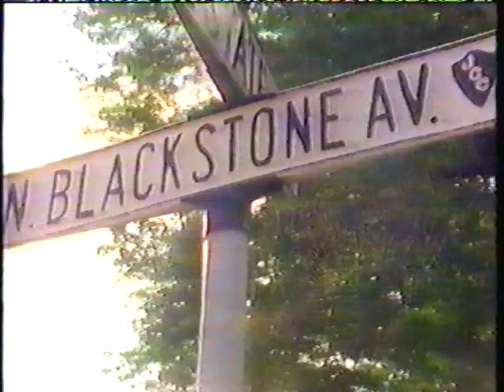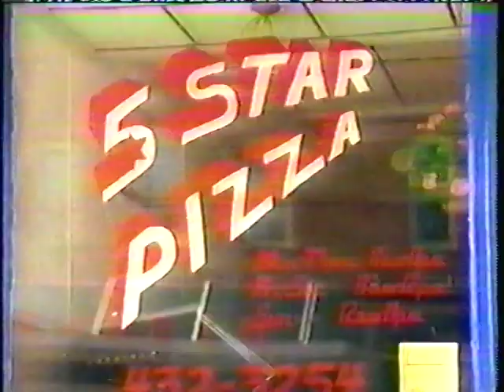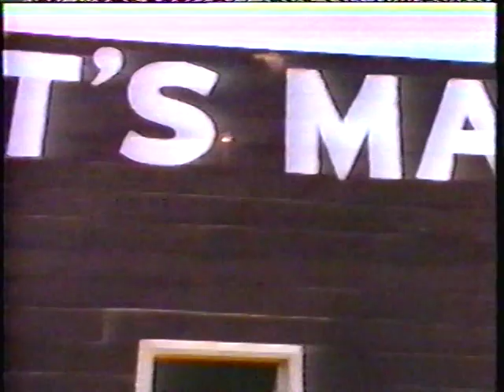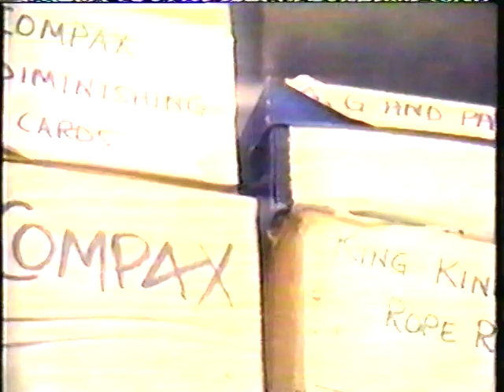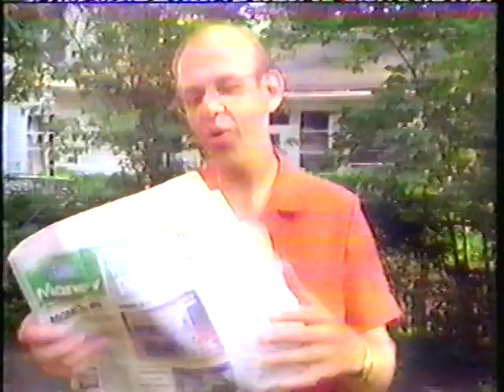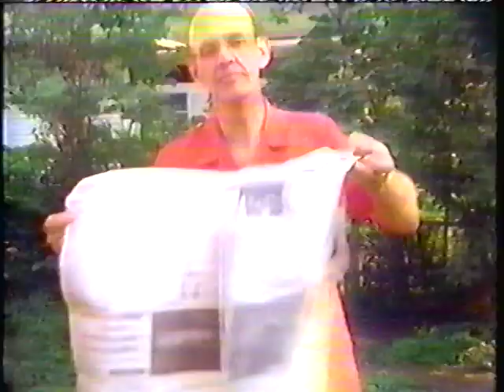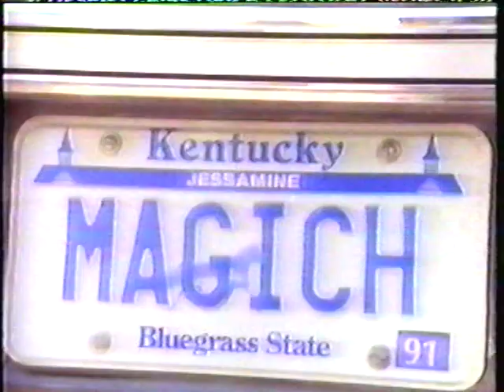Abbott's Magic Get-Together - Colon, MI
Video about Colon, Michigan and the Abbott's Magic Get-Together that was on National Geographic Explorer.